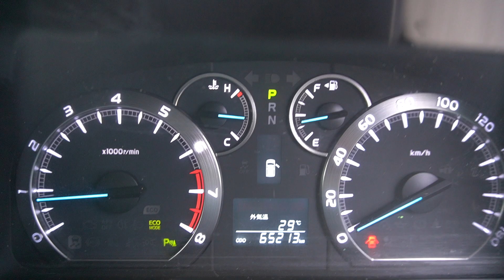Toyota Vellfire sunroof YOM 2012 -SLA4716U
SLA4716U